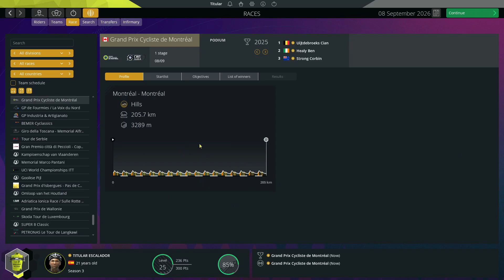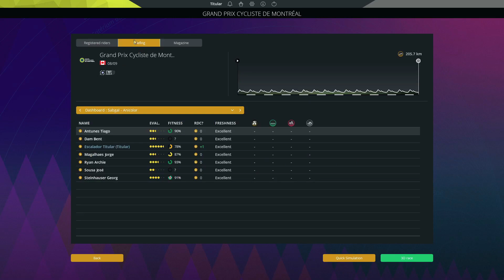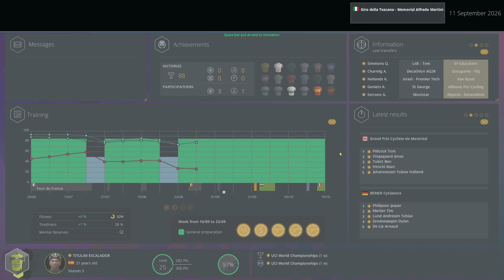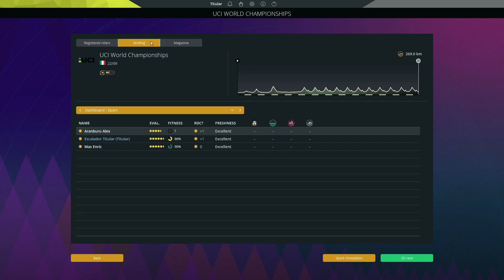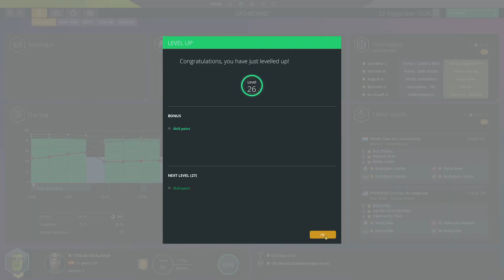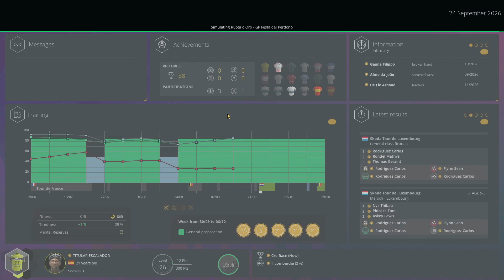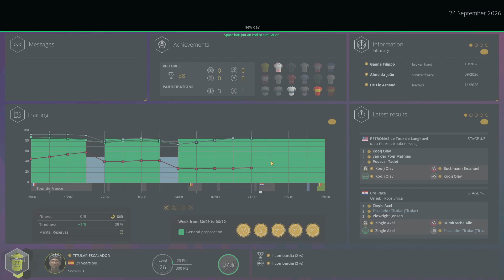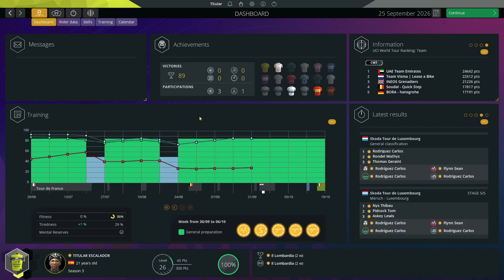PCM 2023 | Pro Cyclist Titular Escalador | Climber & Sprinter: EP049 S03 World championships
pro cycling
pro manager
cycling manager
manager
manager 2023
manager 23
pcm
pcm 23
pcm23
pcm 2023
pcm2023
game
cycling
cycling game
game 2023
cycling 2023
game 23
cycling 23
gameplay
cyanide studios
cyanide
titular escalador
climber
sprinter
la vuelta
monuments
kom
world championships
euro championships
campeonatos de españa
titular
tituplays
tituexplains
online
weight
tutorials
guides
help
games
gaming
learning